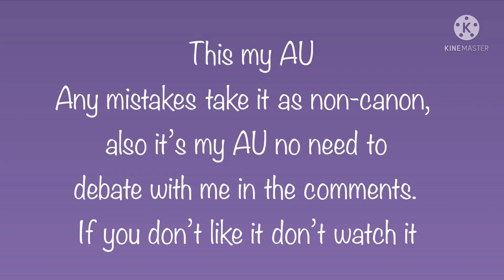The Afton Family My AU #16: After Micheal ran away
Yes this takes place before #16 but I thought it would be cool if I titled it #17.

Also this is before my GC reset but fortunately
most of the characters were recovered 😓

I hope you view this🤞🏻
I still like it though

Inspired by Weirdly enough “Henry k!lled William” videos